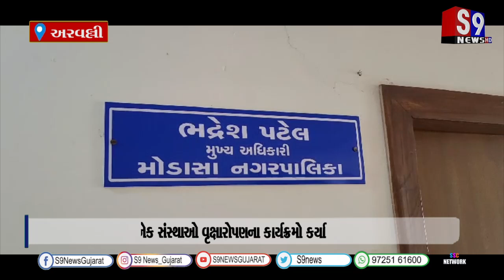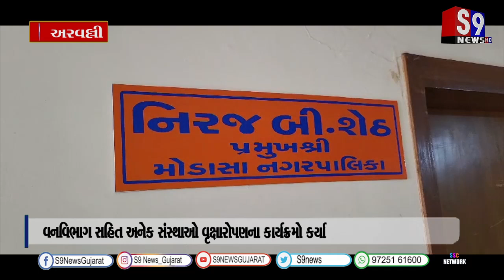મોડાસા નગરમાં વર્ષાઋતુનું આગમન થઈ ચક્યું